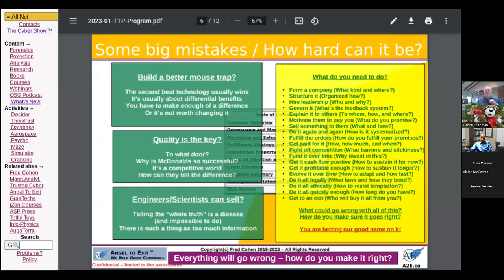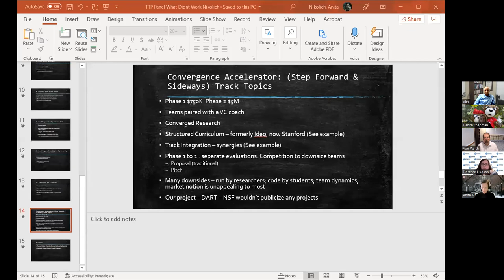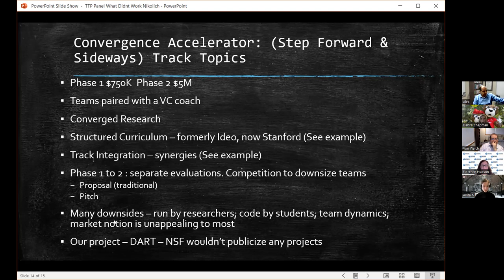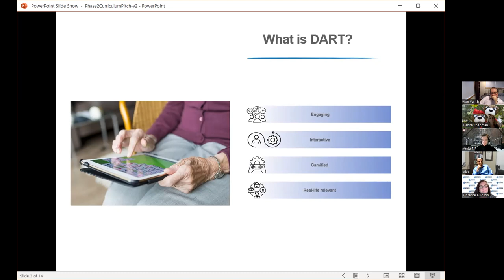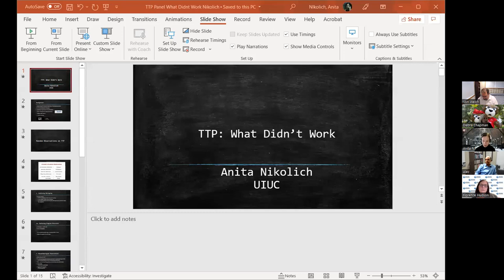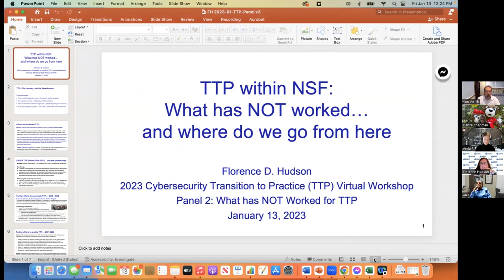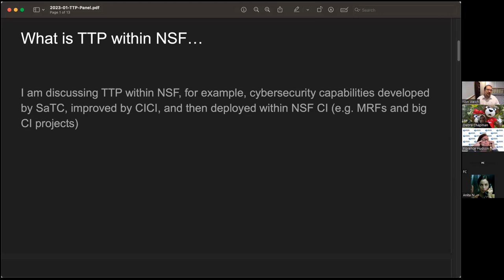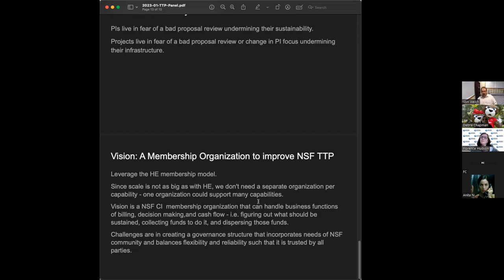2023 Trusted CI TTP Workshop, Day 2 part 2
Workshop Slides:
 * 2023 Cybersecurity TTP Workshop: TTP Introduction and Overview

 * 2023 Cybersecurity TTP Workshop: TRL Assessment and TTP Canvas

 * 2023 Cybersecurity TTP Workshop: TTP Barriers to Faculty Members

 * 2023 Cybersecurity TTP Workshop: Working with University Tech Transfer Offices